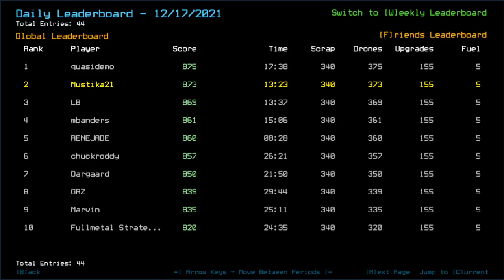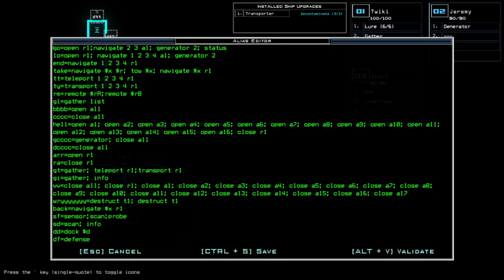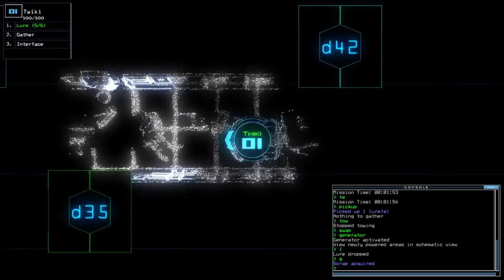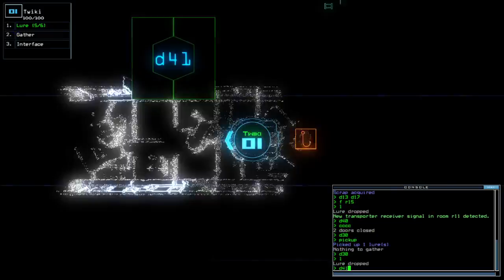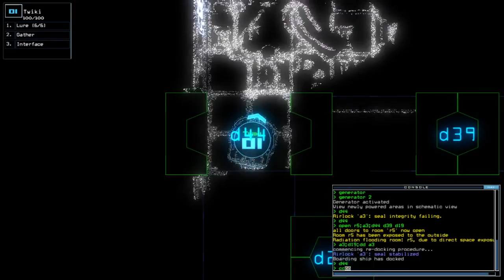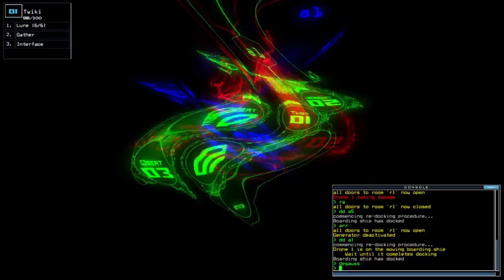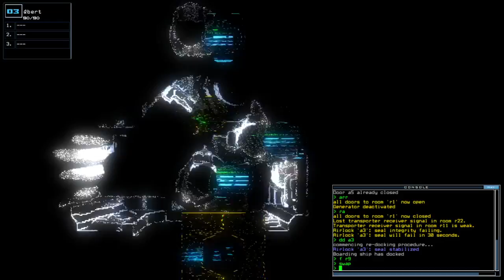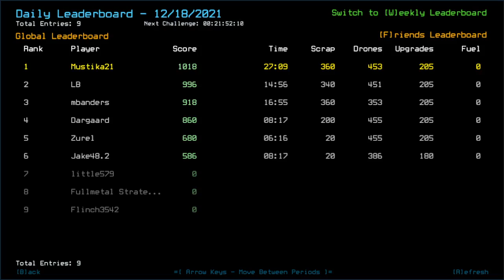Duskers Daily 18 Dec 2021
Urggh, I kept forgetting about it once in a while like this. Mission completed well, overall.